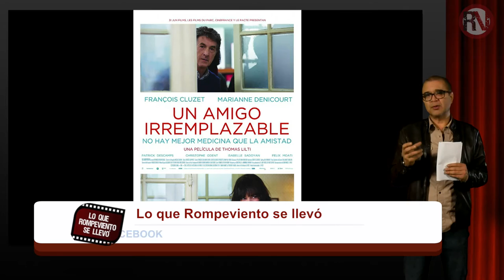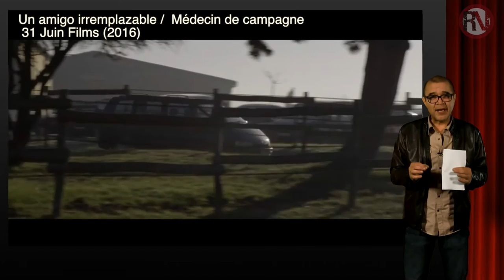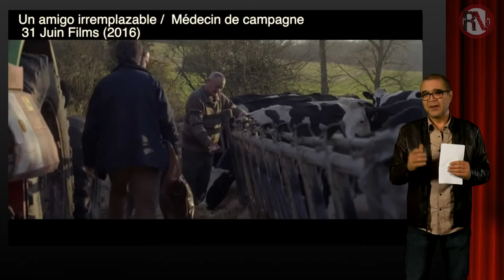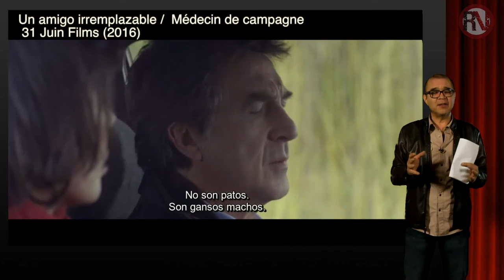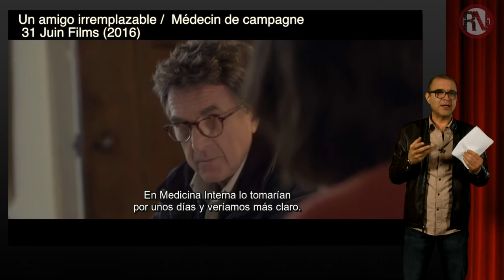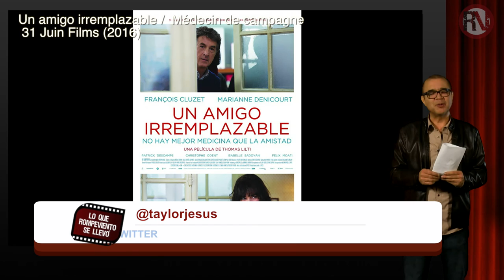Comentario de la película: Un amigo irremplazable / Médecin de campagne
"Un Amigo Irremplazable", una película francesa que a través de la vida de un médico, narra la encomiable labor de los doctores y doctoras que se comprometen y sacrifican para atender las necesidades de las personas en zonas campestres.
Pero además el doctor Werner tiene una tarea aún más difícil, enfrentar su propia enfermedad.
La dirección está a cargo del cineasta francés Thomas Lilti, y las actuaciones corren a cargo de Francois Cluzet (Amigos 2011)  y Marianne Denicourt.